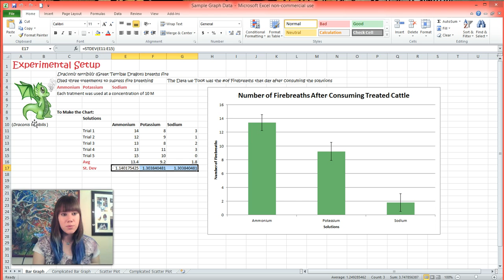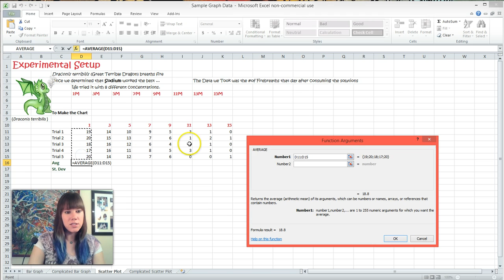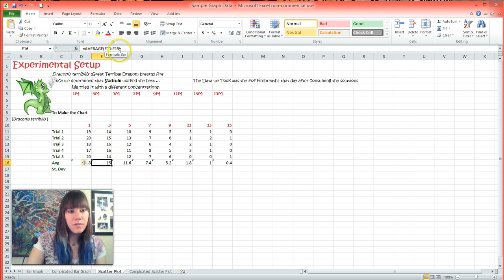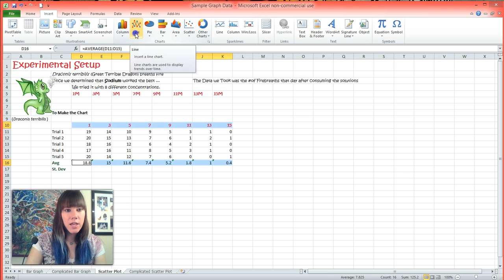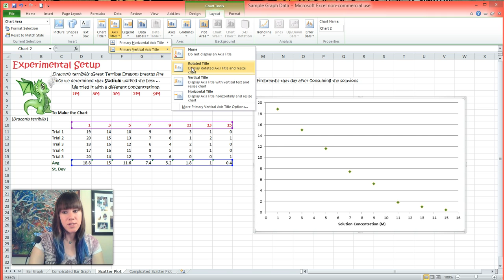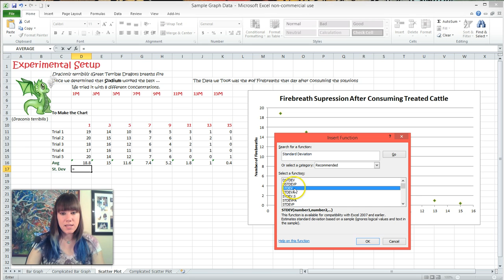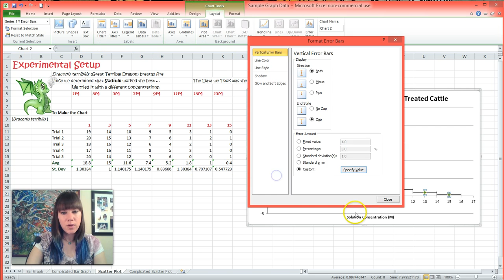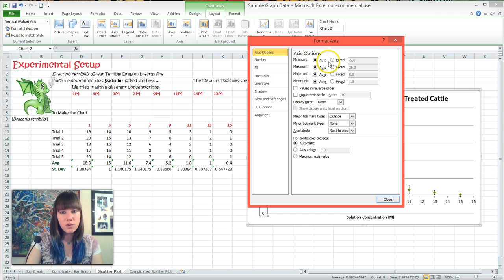How to Make a Simple Scatter Plot in Excel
What we Cover: (Click to Jump to Where you want!)
Experimental Setup: 0:18
Averages: 2:00
Inserting the Graph: 4:39
Changing Colors: 5:32
Labeling the Graph: 5:59
Standard Deviation: 8:50
Adding Error Bars: 10:30
Removing Horizontal Error Bars: 11:55
Setting Y-Axis to 0: 12:52